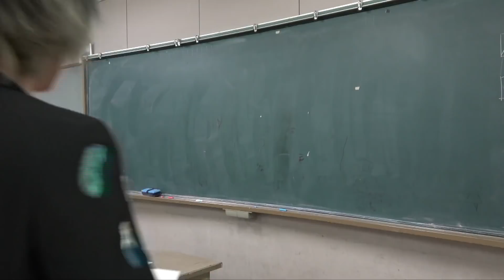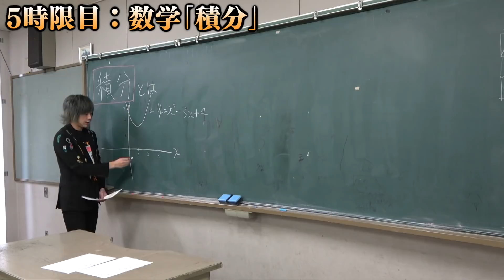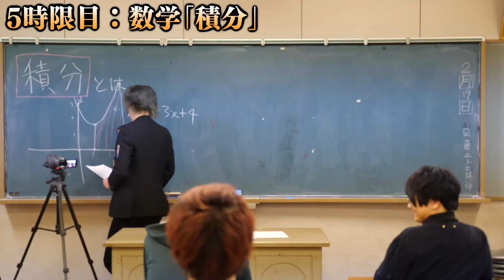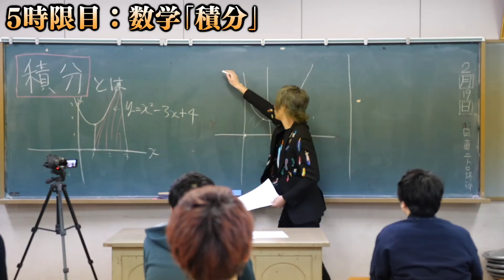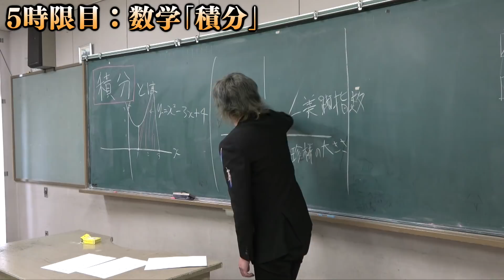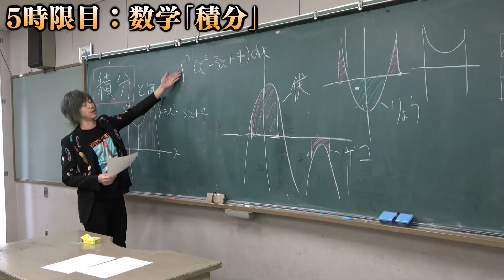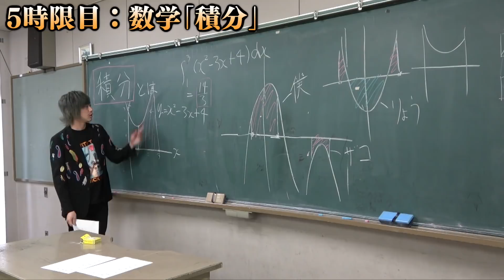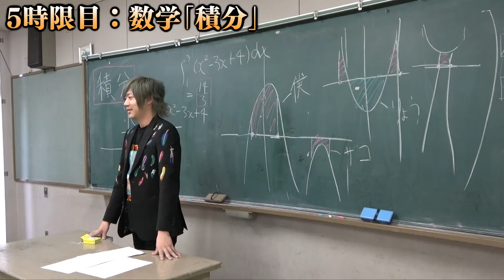第５時限 てつや先生 ｢積分とは｣